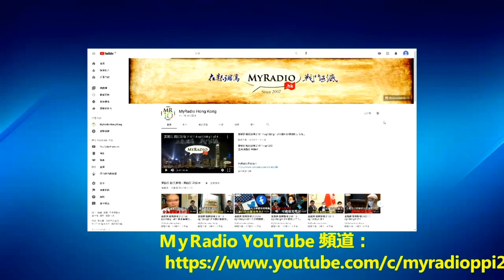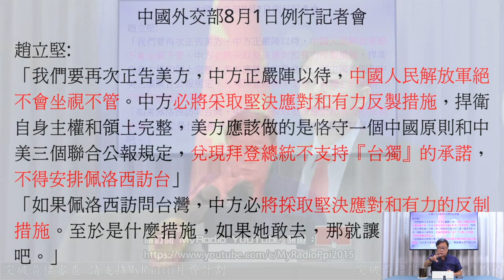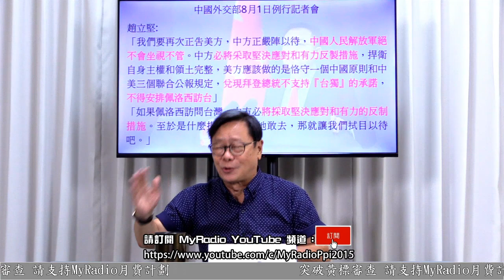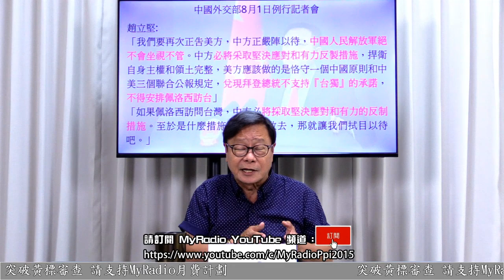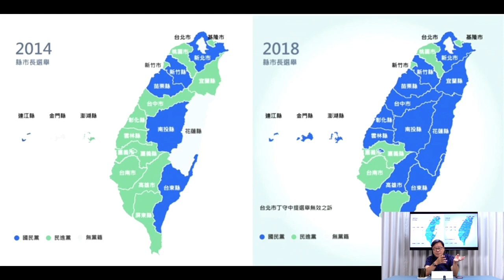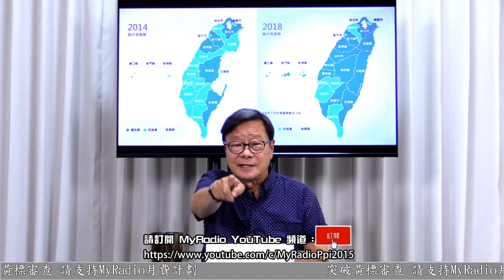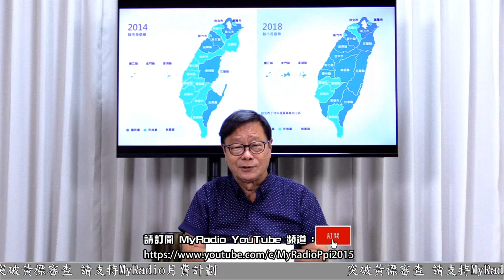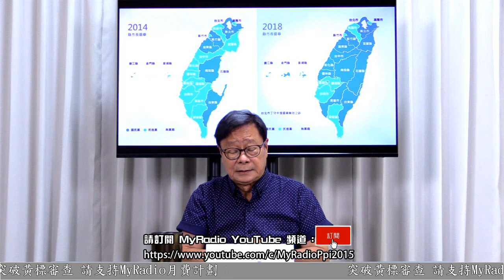黃毓民 毓民踩場 220801 ep1410 p4 of 4 美中政治激鬥台海局勢險峻/愈亂愈好民進黨年底選舉又成贏家